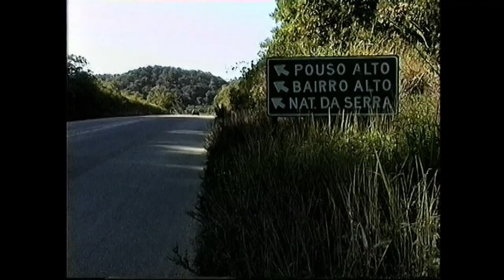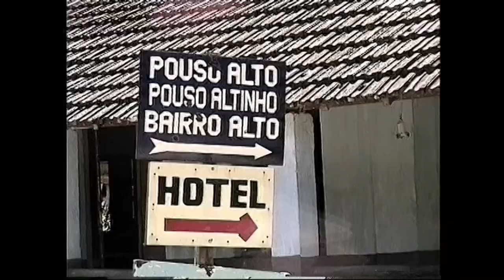Natividade da Serra